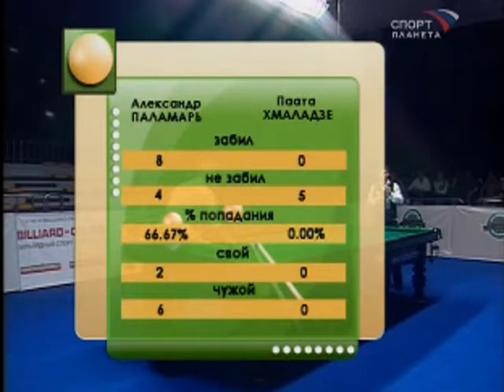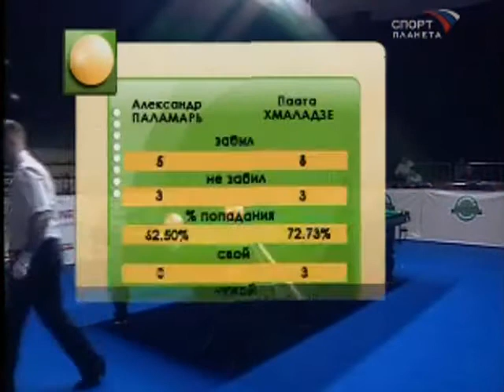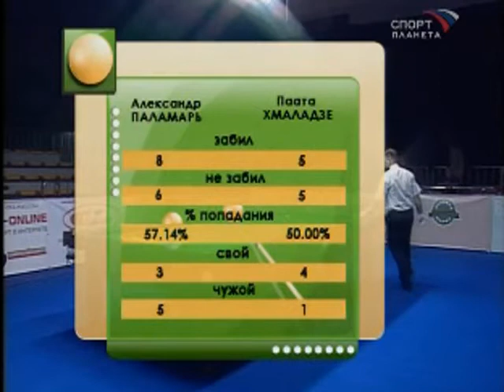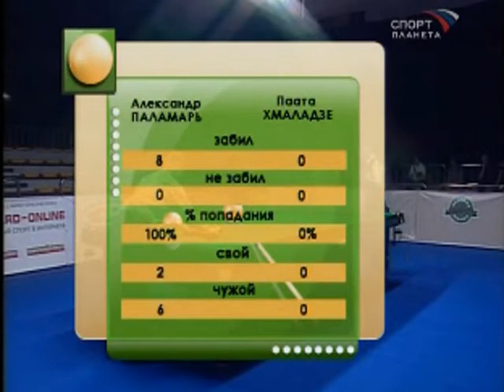Чемпионат Европы 2007 П.Хмаладзе -vs- A.Паламарь ●первый раунд● (плохое качество)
Впервые на youtube!